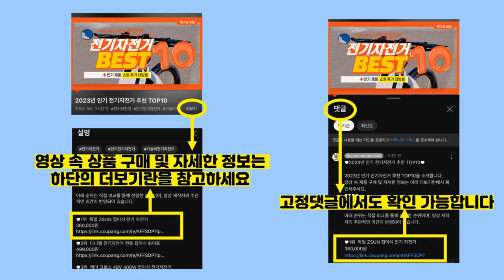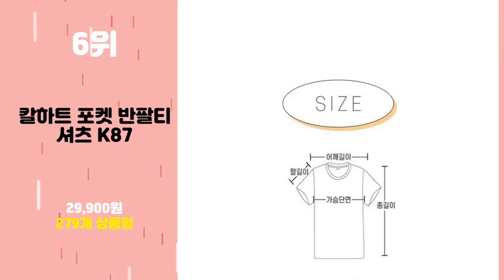2024년 가성비 칼하트반팔 추천 TOP10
2024년 인기 칼하트반팔 추천 TOP10을 소개합니다.

♥10위   칼하트 K87 포켓 반팔티 전체 색상 모음  [  29,900원  ]

♥9위   USA 정품 칼하트 반팔티 남자 여자 반팔 포켓 학생 캐주얼 면티 티셔츠 K87 남여공용  [  27,500원  ]

♥8위   JYFASHION SERENDIPITY 빅사이즈 S~4XL 반팔 티셔츠  [  17,900원  ]

♥7위   칼하트 워크웨어 포켓 반팔티 K87 티셔츠반소매  [  32,400원  ]

♥6위   칼하트 포켓 반팔티셔츠 K87  [  29,900원  ]

♥5위   쿨링 ROKA 로카티 반팔 - 로카 코리아아미 반팔티 단체 티셔츠 반티 체육대회 유니폼  [  8,500원  ]

♥4위   남성 여름 카라 반팔티 스판 시원한 와플카라티  [  27,200원  ]

♥3위   [1+1] 디커버스 DCOVERS 2종세트 기능성 반팔티 남자 여성 티셔츠  [  23,800원  ]

♥2위   밀리랩 코리아아미 로카티 ROKA 반팔 티셔츠 2P  [  15,900원  ]

♥1위   디커버스 기능성 쿨론 반팔 티셔츠  [  14,800원  ]